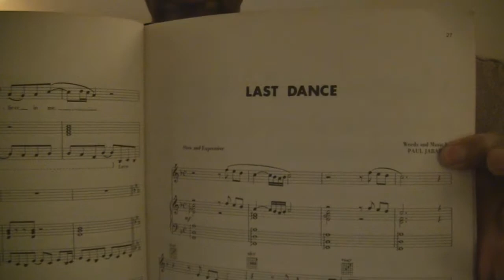DONNA SUMMER Last Dance Guitar Lesson with Chords